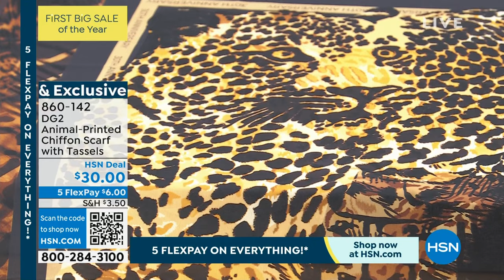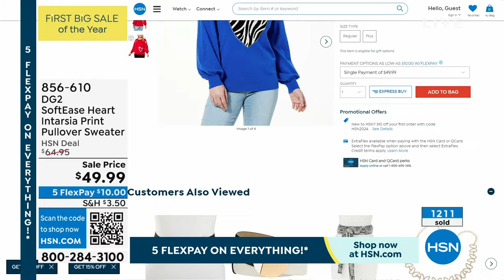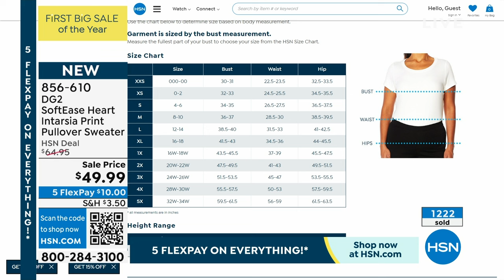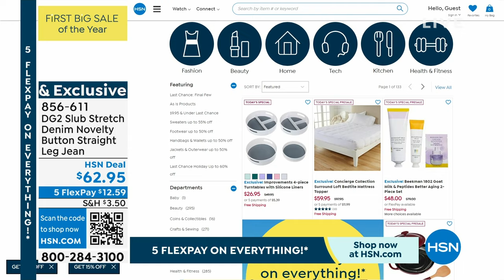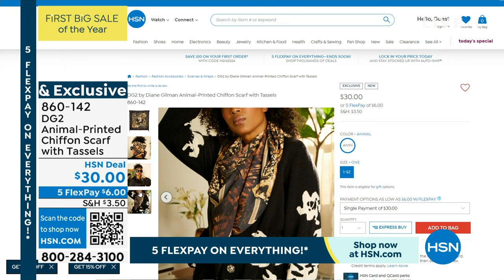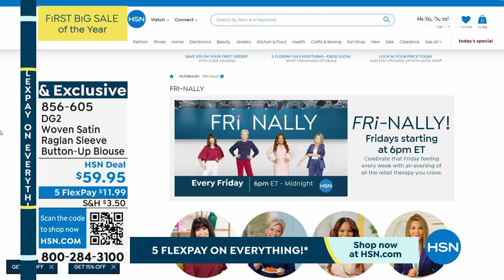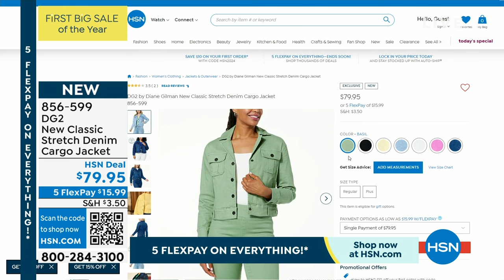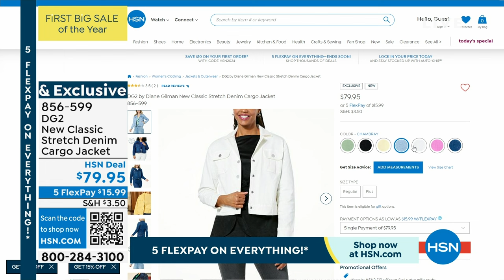HSN | DG2 by Diane Gilman Fashions with Bobbi 01.12.2024 - 06 PM